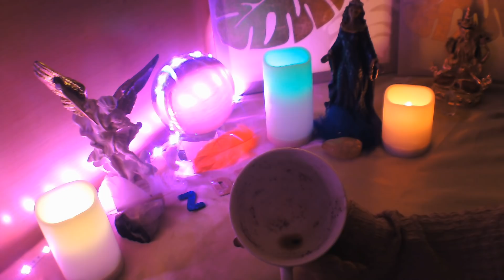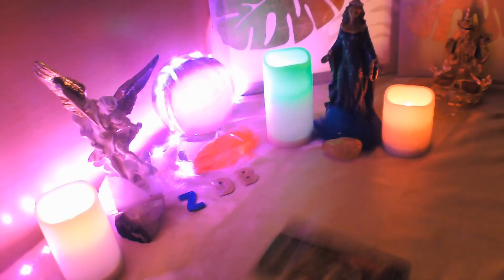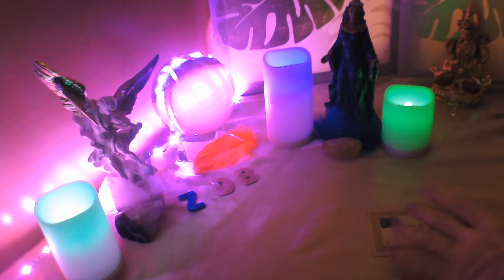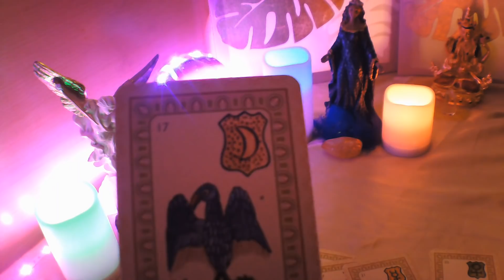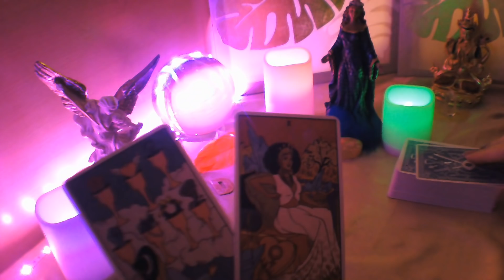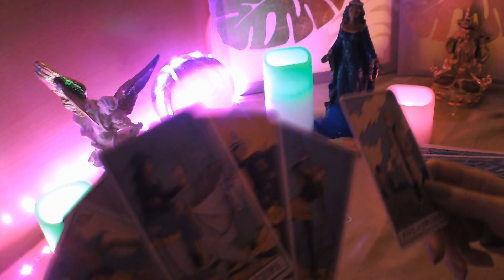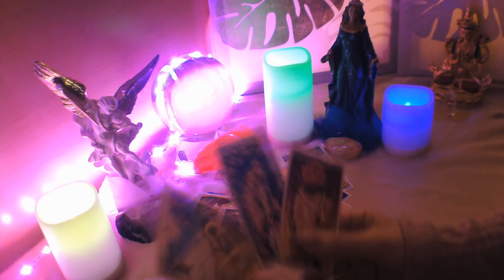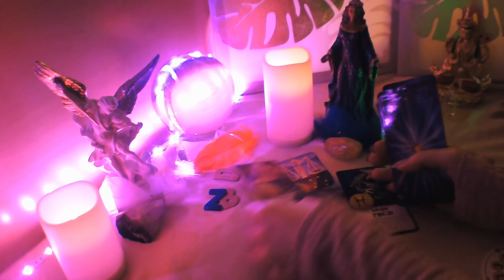ARIES☕ URGENTE ESTO OIRÁS DE SU BOCA 📞🤩TE DEJA EN SHOCK😱 CAMBIO REPENTINO PROPONE COMPROMISO💘🤗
BIENVENIDOS A MI CANAL, TE INVITO A QUE ME REGALES UN LIKE, TE SUSCRIBAS Y COMPARTAS MIS VIDEOS, ACTIVA CAMPANITA EN CADA VIDEO PARA QUE TE LLEGUEN TODOS, ESTE VIDEO ES PARA MAYORES DE 18 AÑOS Y ESTA PROTEGIDO POR MIS DERECHOS DE AUTOR, NO ESTOY HACIENDO CONSULTAS AHORA, TAMPOCO HAGO TRABAJOS DE MAGIA A NADIE, TENER CUIDADO NO OS DEJEIS ENGAÑAR POR PERSONAS QUE INTENTEN PASARSE POR MI, UN MILLON DE GRACIAS A TODOS MIS SUSCRIPTORES, UN ENORME ABRAZO DE LUZ Y BENDICIONES. HOROSCOPO ARIES ESPECIALAMOR HOROSCOPO TAURO HOROSC HOROSCOPOSEMANAL HOROSCOPOMENSUAL INTERACTIVO EXPAREJA INTERACTIVOSDELAMOR LECTURADELCAFE LECTURADELTABACO LECTURADELTE TAROTALMAGITANA.